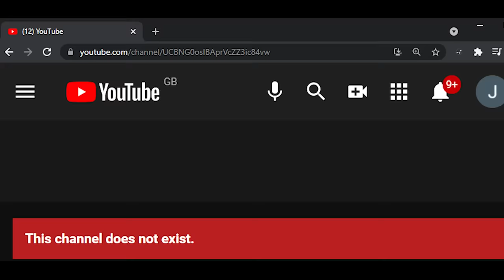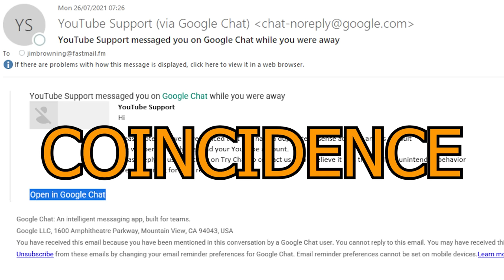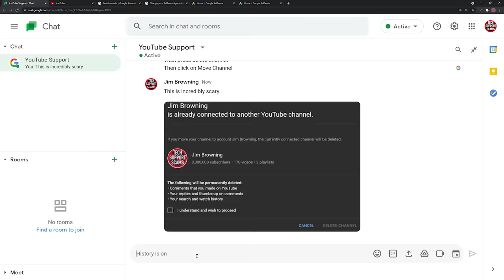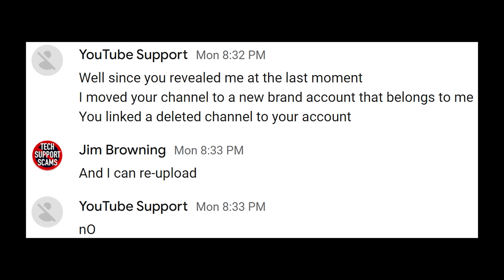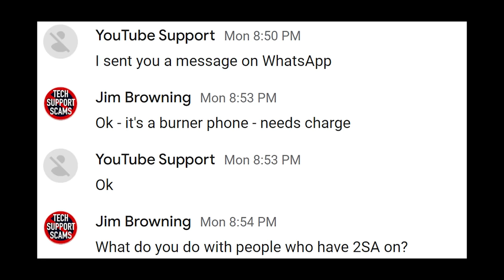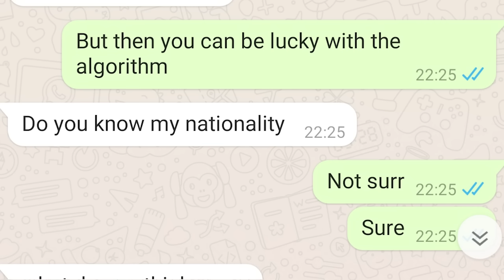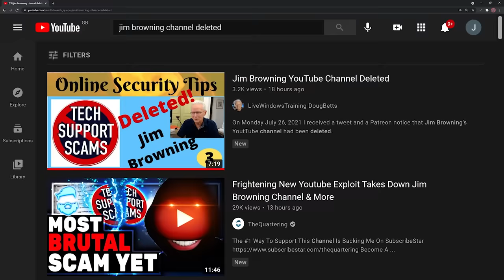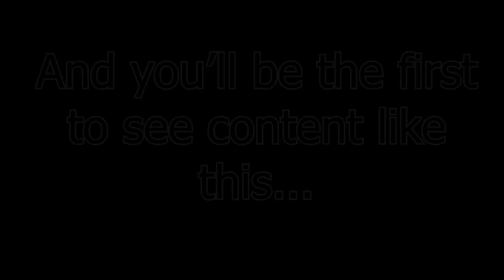My channel was deleted... HOW?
It wasn't exactly my finest hour, but it does go to prove that anyone can be scammed if the circumstances are exactly right. There were a few unfortunate incidents just prior to this phishing email and I explain how I was convinced to delete my own YouTube channel.

Thank you so much for your continued support through all of this.

(Patrons have extra/unblurred content or special chat events depending on your Patron level)

Or, to cut our the middleman I'll happily accept a BitCoin payment: 3McgSrbEJ5BcCGRbqnhcHFiQjuCrjmmUSA
Many thanks if you can support me!

Intro, outro and logo by Pico.